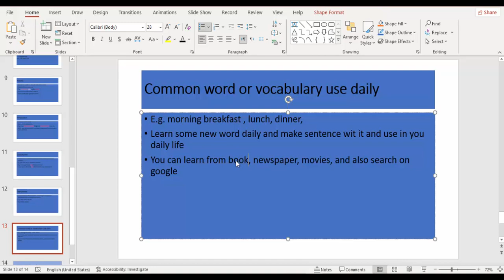Common Word for english basic course|Hindi/Urdu|SMART TUTOR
|SMART TUTOR|
I am your smart tutor and today in this video i will discuss about common word that we are useing in our daily routine. its is most important word for learning English.